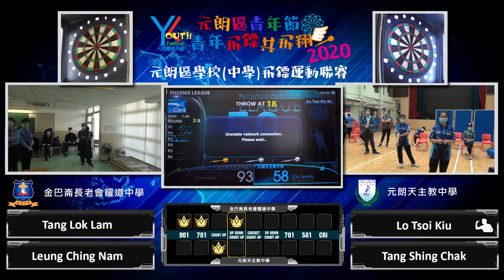Hong Kong Joint School Online League 2020 – CPCYDSS vs YLCSS (Leg 5)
【Hong Kong Joint School Online League 2020】
-Co-organized by Asia Darts Association and Phoenix Darts Cooperation Ltd.,
-One of the core tournaments of the “Yuen Long Youth Festival 2020”, which held in Hong Kong for secondary school students,
-Adopted the Online System of Phoenix Darts to launch an exclusive Virtual Online League for participating schools,
-Participating students can stay in their own school and compete against students from another school in real time through the Online League System, which can greatly reduce travel time of the teams and help ease the burden on teachers.

【Tournament Details】
-Format:  Doubles
-Game:  Cricket Count-Up
-Rule:  Best of 1 Game

【Schools】
Cumberland Presbyterian Church Yao Dao Secondary School  VS  Yuen Long Catholic Secondary School

【Players】
-Cumberland Presbyterian Church Yao Dao Secondary School:  Tang Lok Lam, Leung Ching Nam
-Yuen Long Catholic Secondary School:  Lo Tsoi Kiu, Tang Shing Chak